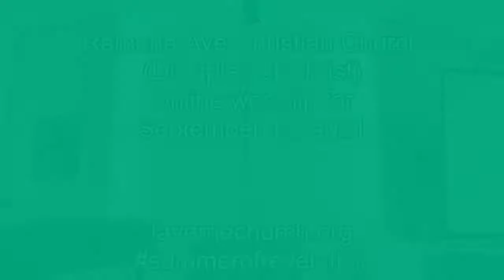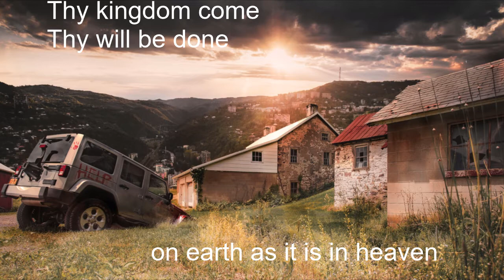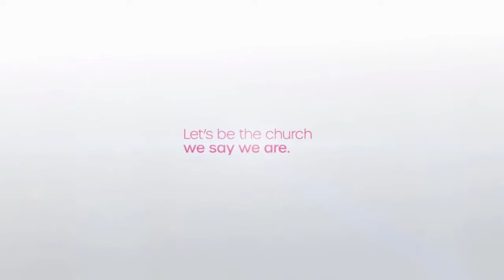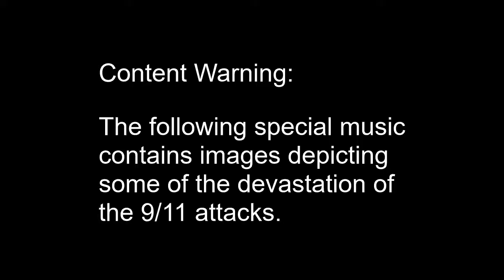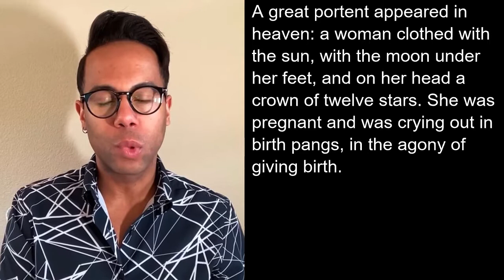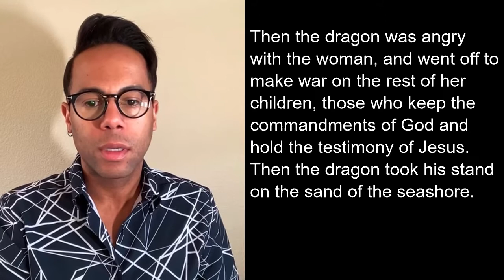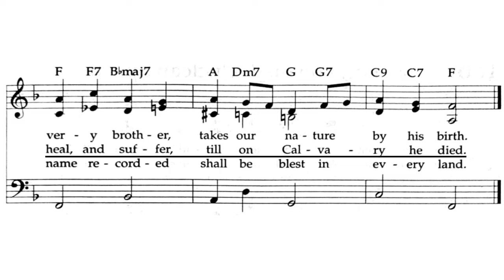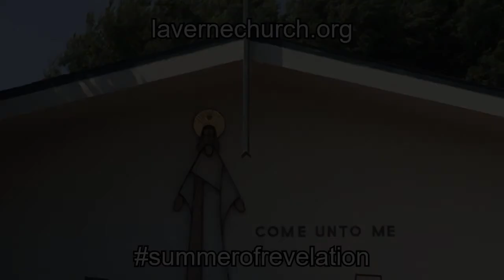Online worship for September 12, 2021